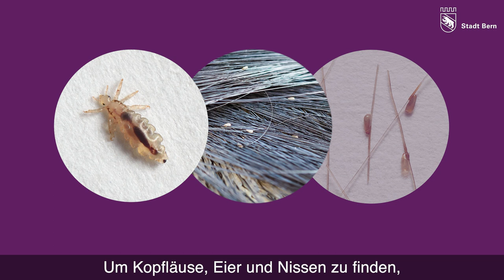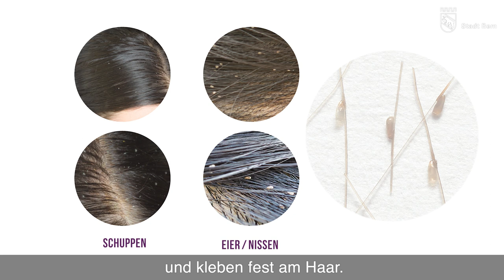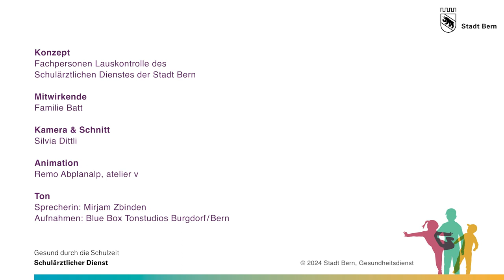Suchen und Finden von Kopfläusen, Eiern und Nissen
Kopfläuse - sie kommen immer ungelegen und sind im trockenen Haar mitunter schwer zu finden. Der schulärztliche Dienst der Stadt Bern erklärt in diesem Video, mit welchen Techniken und Hilfsmitteln man Kopfläuse, Eier und Nissen finden kann. Anschaulich werden die markantesten Merkmale zur Unterscheidung von Kopflauseiern, Nissen und Schuppen erklärt.

Hier finden Sie die offizielle Webseite des schulärztlichen Dienstes der Stadt Bern mit weiteren Infos zum Thema Kopfläuse